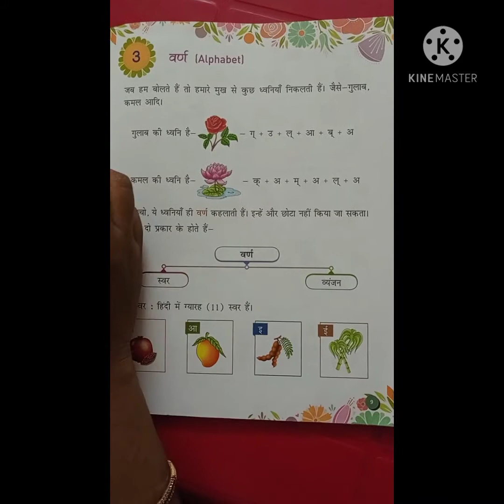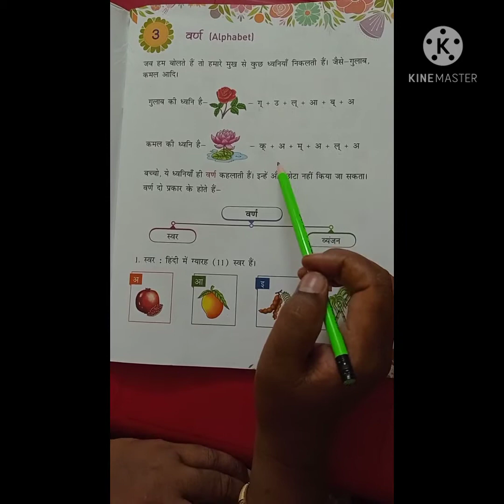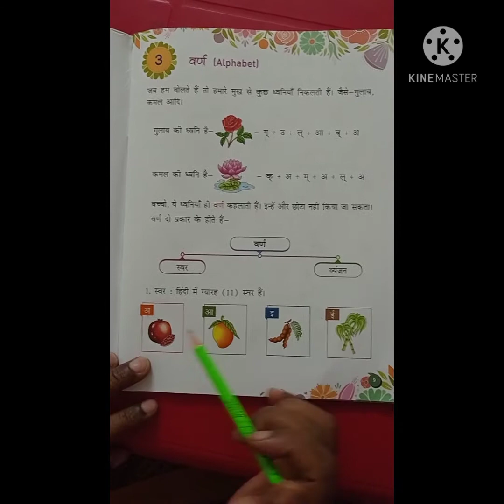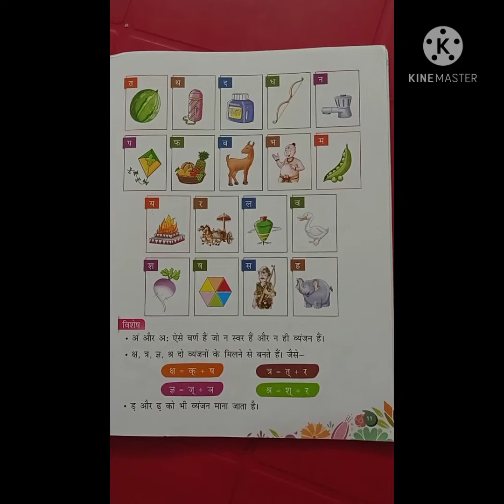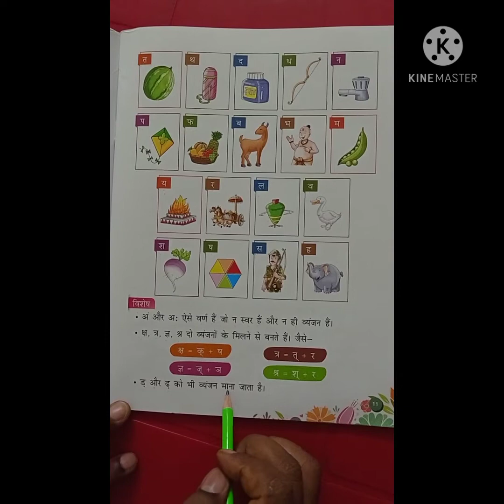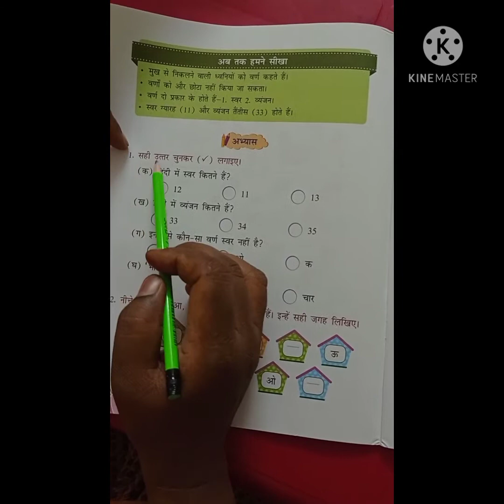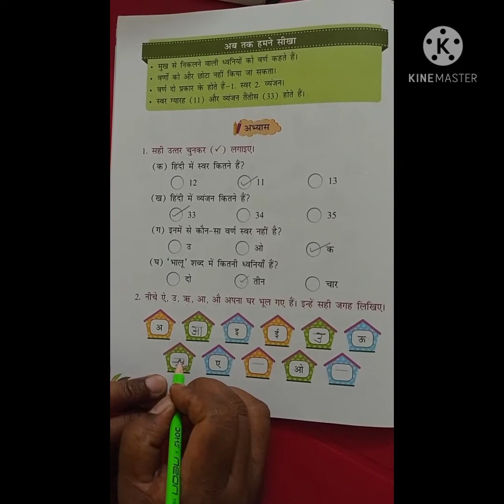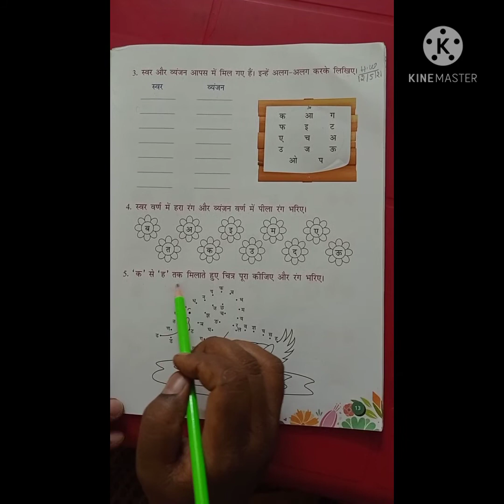Class -1, Sub-Hindi, Ch-3, वर्ण